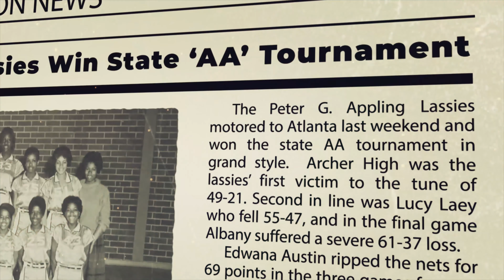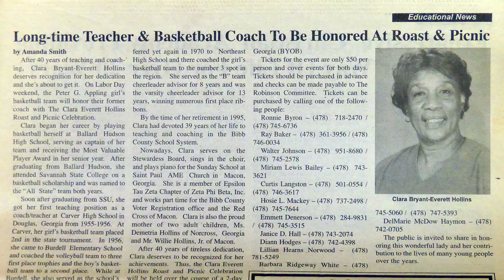Winning Wildcats Trailer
A story about one of the most dominant black girls high school basketball teams you've never heard of!